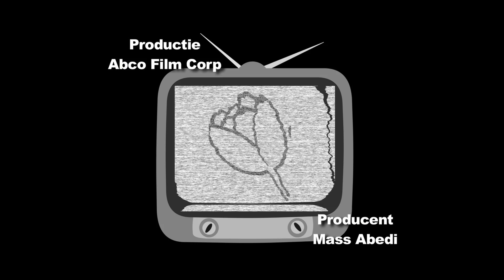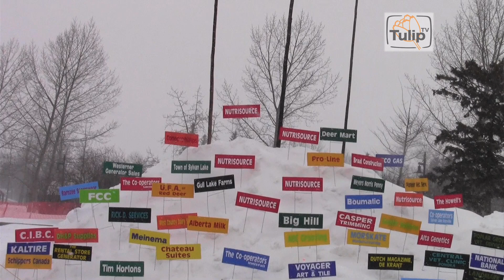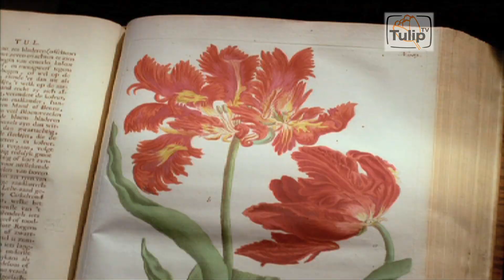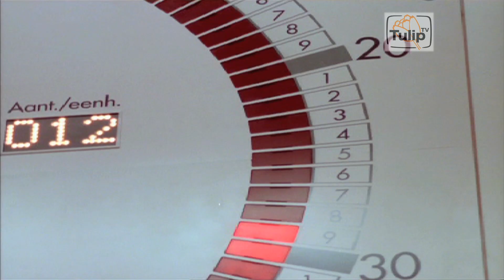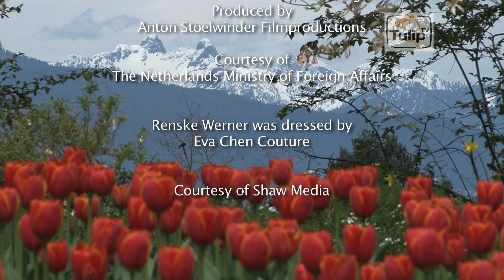TulipTV - Speed Skating at Sylvan Lake & Visit Keukenhof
Hosts Renske Werner and Tom Corbeth invite you to watch the second Episode of TulipTV, a new infotainment show on Shaw Multicultural Channel for the Dutch community in Canada and for people worldwide who are interested in the vibrant cultural and business relations between Canada and the Netherlands.
This episode was first broadcast on May 5, 2012; Liberation Day. In the Netherlands, Liberation Day (Dutch: Bevrijdingsdag) is celebrated each year on May 5th, to mark the end of the occupation by Nazi Germany during World War II. After the liberation in 1945, Liberation Day was commemorated every 5 years. Finally, in 1990, the day was declared to be a national holiday, when the liberation would be commemorated and celebrated every year.
On May 4th, the Dutch hold the Remembrance of the Dead for the people who fought and died during World War II, and in wars in general. There is a remembrance gathering in the Nieuwe Kerk in Amsterdam and at the National Monument on Dam Square in Amsterdam. Throughout the country, two minutes of silence are observed at 8 p.m. On May 5th, the liberation is celebrated and festivals are held at most places in the Netherlands.
TulipTV has entered a media partnership with Dutch, the Magazine, an English language magazine targeted towards the Dutch in North America. Dutch, the Magazine is published in Penticton, BC and its publisher Tom Bijvoet will regularly appear on the program to speak about burning issues.
Today, Tom recalls his visit at this year's North American Marathon Speed Skating Championships in Sylvan Lake, AB.
Keukenhof is thé place to see spring blossom. The park is unique, world famous, and has been one of the most popular destinations in the Netherlands for sixty years now. Haven't seen Keukenhof? Then you haven't seen the Netherlands. You won't find such an abundance of colours and fragrances anywhere else. More than seven million flowers form a glorious decor for the most beautiful photos. Keukenhof is situated between Amsterdam and The Hague in the Bulb region. Did you know that Keukenhof was selected one of world's top destinations for 2012 by CNN? And that Poland - Heart of Europe is the theme of Keukenhof this year? The following film about Keukenhof is Courtesy of the Netherlands Ministry of Foreign Affairs.
Don't forget: if you like the show, you can help us by following us on facebook, twitter & youtube and by spreading the word in an old-fashioned way: talk to your friends!
As independent producers, we don't receive any funding or grants, so we rely solely on sponsors and donations by viewers like you. Please check our website and click on "donation" if you would like to help us or contact if you or your company are interested in sponsoring the show.
Have a great week and bring a touch of orange into your life!